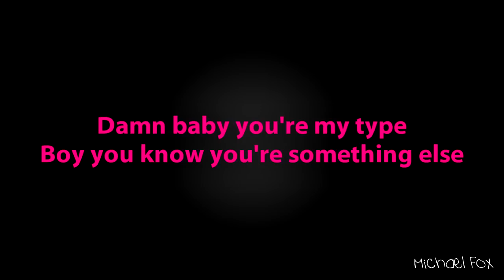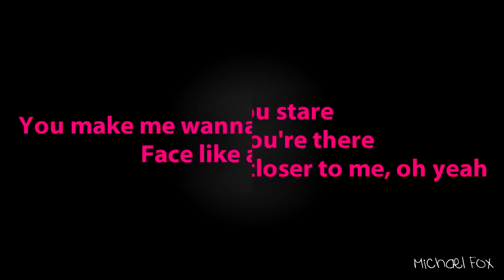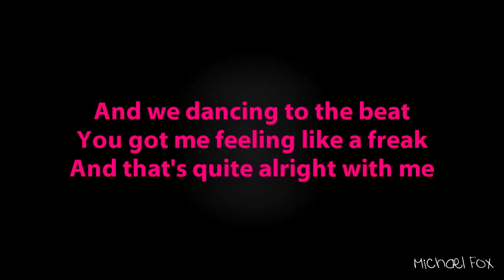Akari - I Like It (Female version) [Lyrics on Screen] M'Fox